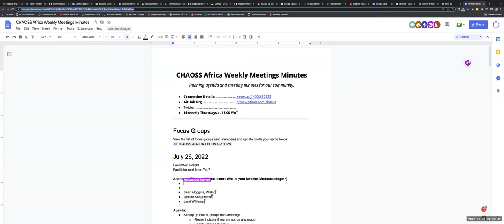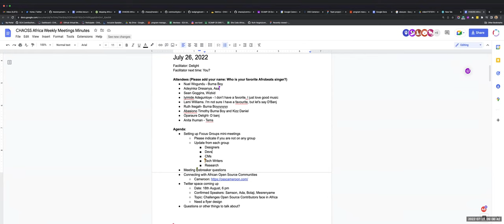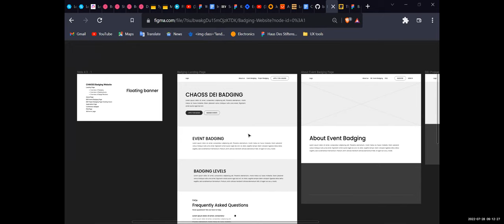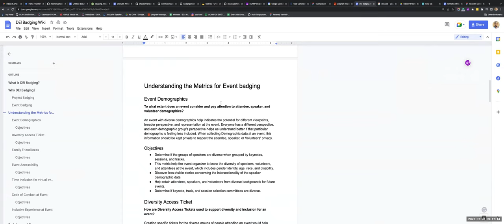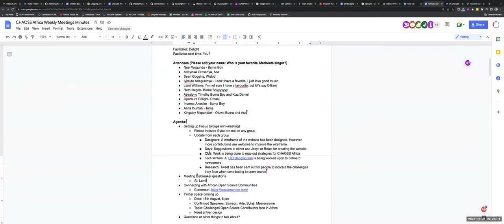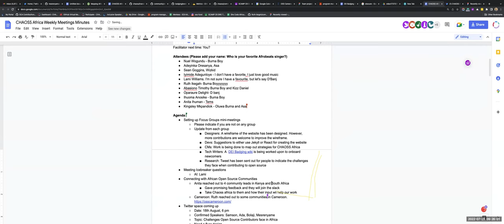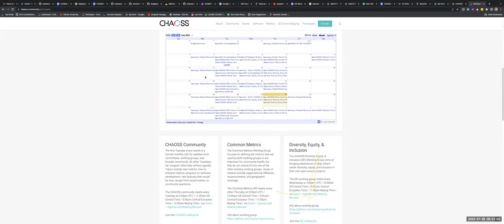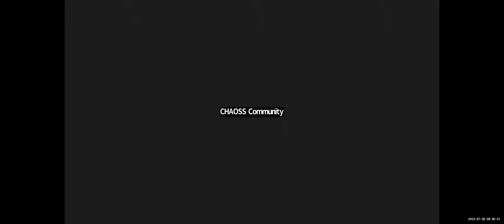CHAOSS Africa July 28, 2022